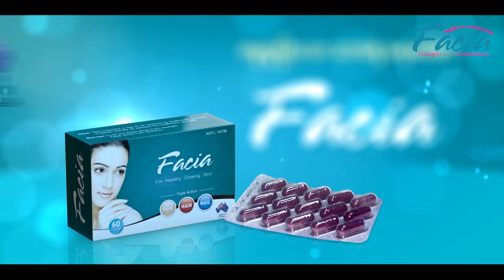ၿဖိဳးျမတ္ေအာင္ နံ႔ ေနခန္႔မင္းသစ္၊ ေငြဇင္လႈိင္း တုိ႔ရဲ႕ ဟသၤတ ျမိဳ႕တြင္ သီဆုိေဖ်ာ္ေျဖခဲ့ပံုမ်ား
ဟသၤာတၿမိဳ႕မွာ ျမိဳ႕ခံလူထုကို ေက်းဇူးဆပ္ေဖ်ာ္ေျဖေပးခဲ့တဲ့ Myanmar Idol Season (3) ၿပိဳင္ပြဲ၀င္ေတြျဖစ္တဲ့ ၿဖိဳးျမတ္ေအာင္ နံ႔ ေနခန္႔မင္းသစ္၊ ေငြဇင္လႈိင္း တုိ႔ရဲ႕ 7.9.2018 ရက္ေန႔ က သီဆုိေဖ်ာ္ေျဖမႈ ပံုရိပ္မ်ားကုိ Sunday Journal ပရိသတ္ႀကီးအတြက္ ျပန္လည္မွ်ေ၀ေပးလုိက္ပါတယ္။

သီခ်င္းေတြကုိ CopyRight အခက္အခဲေၾကာင့္ ထည့္သြင္းေဖာ္ျပမေပးထားျခင္းကို နားလည္ေပးပါရန္ ေတာင္းပန္အပ္ပါသည္.